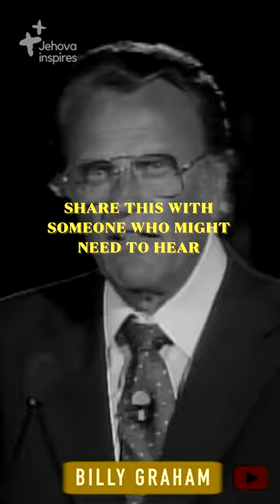YOU NEED TO BORN AGAIN 🙏 - NOT A COINCIDENCE - BILLY GRAHAM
♡ We are all dead in sins but Jesus sent the Holyspirit so we can be born from above. Amen♡

♡ Speaker
Billy Graham